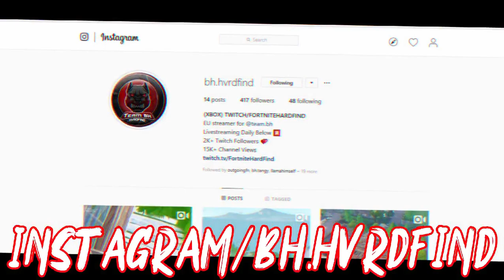What Wkeying With A Controller Looks Like...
lets go daily uploads!